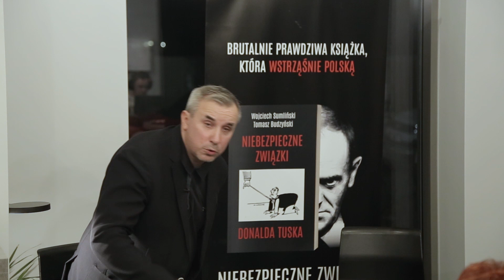Spotkanie z Wojciechem Sumlińskim - "Za co mamy lubić Żydów?" cz.2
Wojciech Sumliński komentuje szeroko bieżące wątki relacji polsko-izraelskich, a także kwestie Jedwabnego